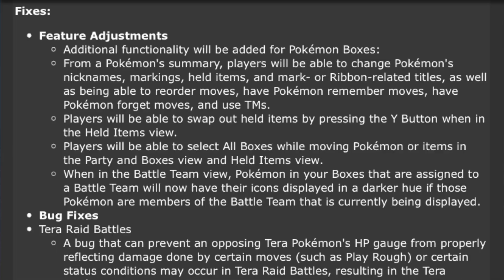Gamefreak are reducing Pokemon for shiny hunting...